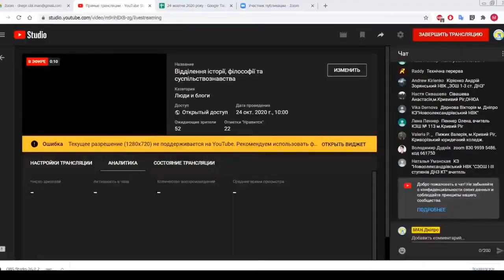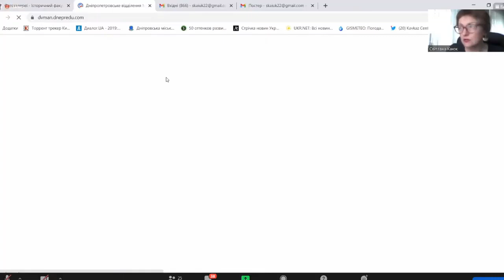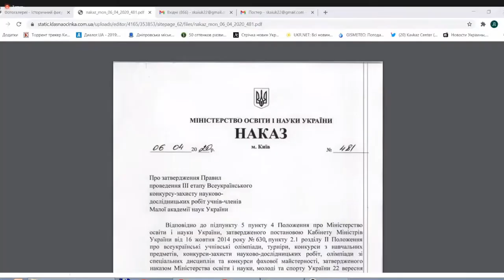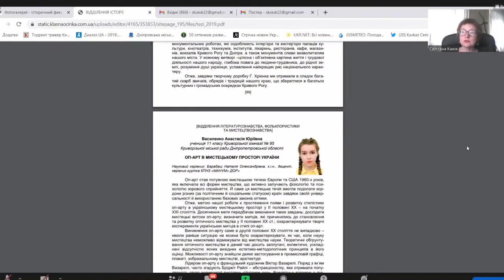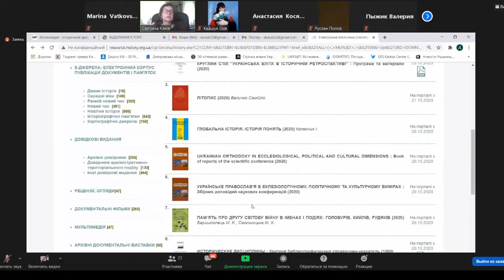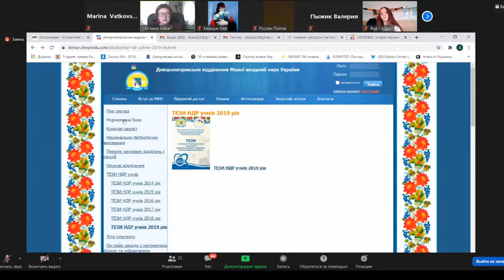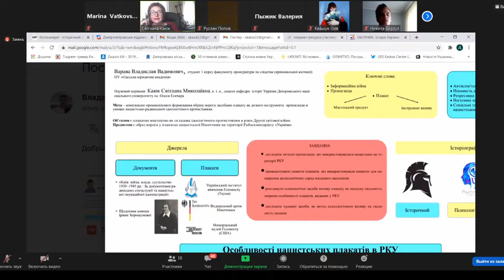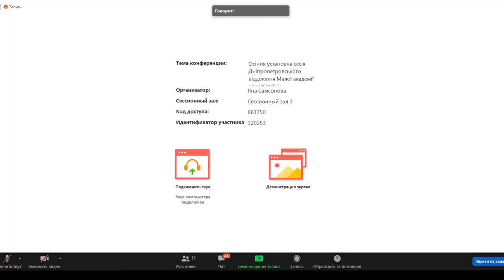Відділення історії, філософії та суспільствознавства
Осіння установча сесія Дніпропетровського відділення Малої академії наук України, 2020.